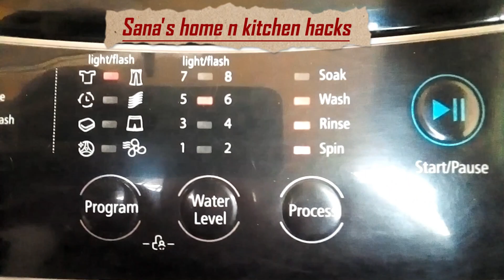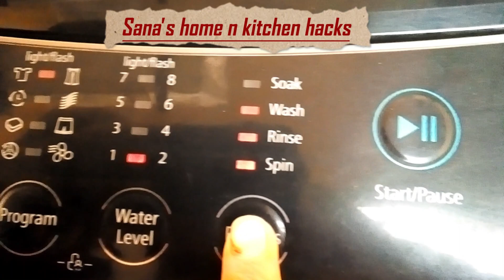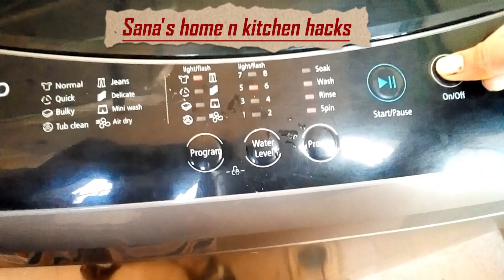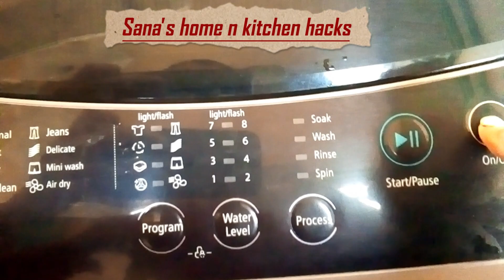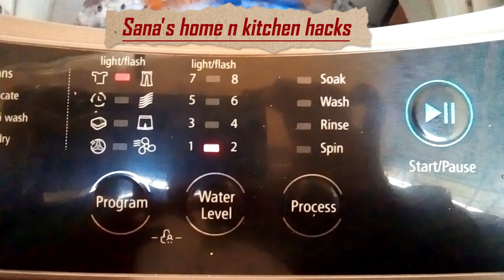How to use fully automatic washing machine | how to clean fully automatic washing machine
assalam u alaikum viewers in this video you will be able to learn how to use top load fully automatic washing machine use, clean system, tub clean, and program.

your quieries